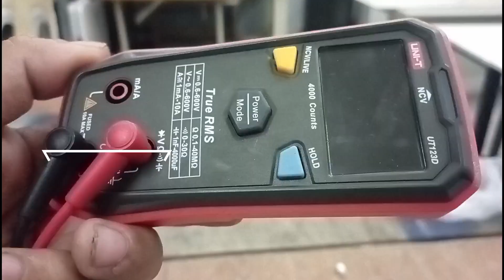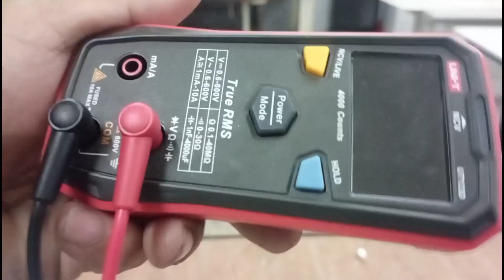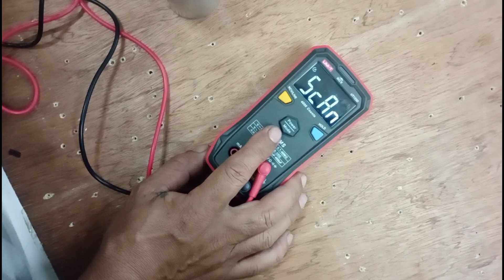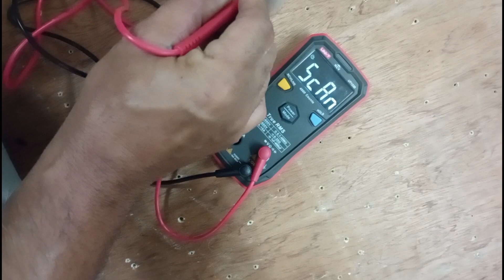Paano mag check ng capacitor, gamit digital multi taster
How to check aircon capacitor using digital tester